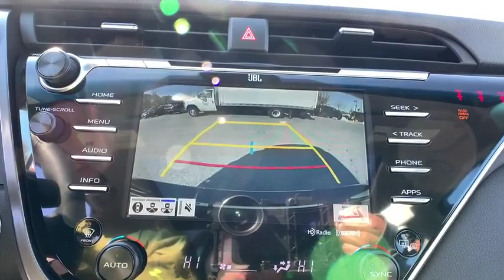2018 Toyota Camry Woodbridge, Springfield, Manassas, Fredericksburg, Fairfax, VA 9JB8388A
Used 2018 Toyota Camry available in Woodbridge, Virginia at Lustine Chrysler Dodge Jeep Ram. Servicing the Springfield, Manassas, Fredericksburg, and Fairfax, VA area.
2018 Toyota Camry XSE Auto (Natl) - Stock#: 9JB8388A - VIN#: 4T1B61HK8JU596712

Recent Arrival! CARFAX 1 OWNER BACKUP CAMERA BLUETOOTH HANDS-FREE LOADED WITH SAFTEY FEATURES!! TOUCH SCREEN RADIO IPOD ADAPTER Ash w/Fabric Seat Trim w/SofTex 4-Wheel Disc Brakes 6 Speakers ABS brakes Air Conditioning AM/FM radio Auto High-beam Headlights Auto-dimming Rear-View mirror Automatic temperature control Blind spot sensor: Blind Spot Monitor w/Lane Change Assist warning Brake assist Bumpers: body-color Compass Delay-off headlights Distance-Pacing Cruise Control Driver door bin Driver vanity mirror Dual front impact airbags Dual front side impact airbags Electronic Stability Control Exterior Parking Camera Rear Four wheel independent suspension Front anti-roll bar Front Bucket Seats Front Center Armrest Front dual zone A/C Front reading lights Fully automatic headlights Garage door transmitter: HomeLink Heated door mirrors Heated front seats Illuminated entry Knee airbag Leather Shift Knob Low tire pressure warning Multi-Stage Heated Front Bucket Seats Occupant sensing airbag Outside temperature display Overhead airbag Overhead console Panic alarm Passenger door bin Passenger vanity mirror Perforated Leather Seat Trim Power door mirrors Power driver seat Power passenger seat Power steering Power windows Radio: Entune 3.0 Audio Rear anti-roll bar Rear reading lights Rear seat center armrest Rear side impact airbag Rear window defroster Remote keyless entry Security system Speed control Speed-sensing steering Split folding rear seat Spoiler Sport steering wheel Steering wheel mounted audio controls Tachometer Telescoping steering wheel Tilt steering wheel Traction control Trip computer Turn signal indicator mirrors Variably intermittent wipers Wheels: 8.0J x 19 Black Machined-Finish Alloy.br2018 Toyota Camry XSEbr28/39 City/Highway MPGbrbrbrCall our PROFESSIONAL SALES TEAM @ for MORE INFORMATION and ADDITIONAL DISCOUNTS!!! Lustine Chrysler Dodge Jeep & RAM equals a FANTASTIC BUYING EXPERIENCE!!!